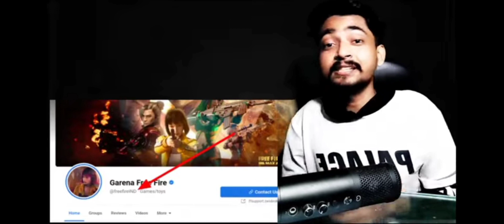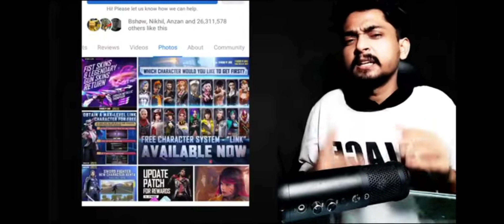congrats for all nepali player❤️👀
la hoi kta kt ho maja aauni vaio 😊